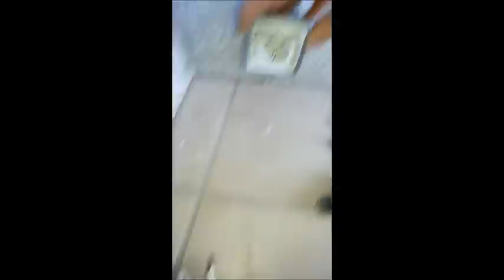Enchufe desde foco terraza exterior (plug from light outdoor)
Es preferible entrar en los enchufes por la parte de abajo para que entre menos agua dentro, pero hubiese sido menos estético. Ponemos un enchufe en el exterior desde un punto de luz. Desventaja: Solo tendremos la potencia dada por el magnetotermico de 10A que tiene antes (2300W). Ventaja: podemos apagar lo que enchufemos de este enchufe desde el interior de la casa (ejemplo luces de navidad). Ponemos un interruptor para poder apagar la luz y seguir usando el enchufe.
It is better to enter the plugs from the bottom so that less water enters, but it would have been less aesthetic. We put an outdoor plug from a light. Disadvantage: We only have the power from a 10A circuit breaker (2300W). Advantage: We can power of what we switch on the plug from inside the house. We also place a switch to turn of the light while using the plug.